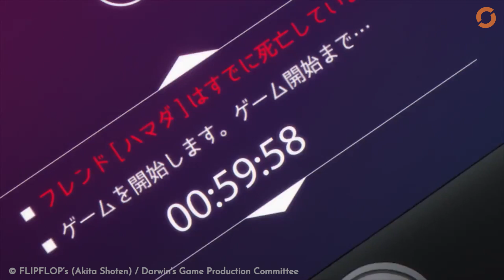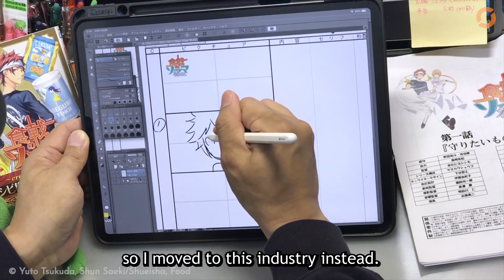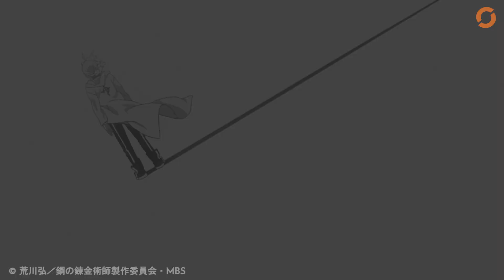500 Stunden neue Anime bei Pro7!│Re:Zero geht weiter│Detektiv Conan Film 24 Trailer - Anime News 187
MEINEN ROMAN VORBESTELLEN

THEMEN DER SENDUNG:
Infinite Dendrogram
Magia Record: Mahou Shoujo Madoka ☆ Magica Gaiden
Darwin’s Game
Eizouken ni wa Te wo Dasu na!
Skate-Leading Stars
Re:Zero Season II
Tsugumomo
Food Wars
Violet Evergarden
Anime im TV
Detektiv Conan: The Scarlet Bullet

COPYRIGHT OPENING:
Fate / Zero: © Gen Urobuchi │Kadokawa │ Ufotbale │ Type-Moon
Detective Conan: © TMS Entertainment │ Shogakukan
Food Wars (Shokugeki no Soma): © Shueisha │ J.C. Staff
Dragon Ball Super: © Shueisha │ TOEI Animation
Sword Art Online: © Reki Kawahara │ ASCII Media Works │ A-1 Pictures
Psycho Pass: © Gen Urobuchi │ Production I.G
Haikyuu!!: © Shueisha │ Production I.G

TEAM:

► Redaktion: acrupio